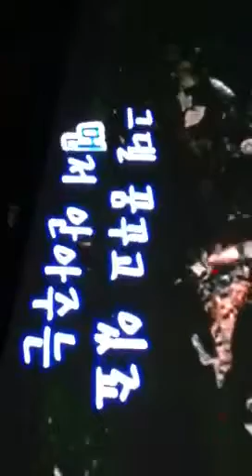Song test in town song room